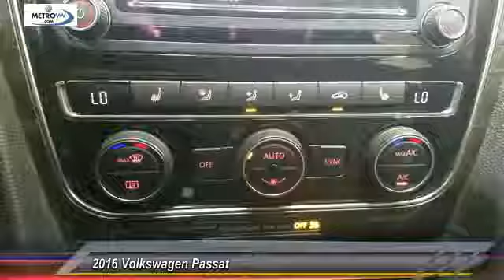2016 Volkswagen Passat Irving TX, Grapevine TX, Arlington TX, Dallas TX, Frisco TX GC011677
2016 Volkswagen Passat 1.8T SE

Metro Volkswagen
2035 W Airport Fwy

Just got in!!!ONE OWNER, BACKUP CAMERA. BLUETOOTH. HEATED LEATHER SEAT. Also MP3 Player, Clock, Speed Compensated Volume Control, Steering Wheel Controls, Voice Activation and Radio Data System. Allow Wheels and much more. If the idea of owning an affordable German sedan sounds appealing to you, the 2016 Volkswagen Passat delivers as expected. At the same time, it also provides the American car virtues of abundant cabin space and ample features for the money. Come by today!! Drive home in your new pre-owned vehicle with the knowledge you're fully backed by the CARFAX Buyback Guarantee. The 2016 Volkswagen offers compelling fuel-efficiency along with great value. You will no longer feel the need to repeatedly fill up this Volkswagen Passat 1.8T SE's gas tank, in part because of it's superb EPA rating. This is about the time when you're saying it is too good to be true, and let us be the one's to tell you, it is absolutely true. More information about the 2016 Volkswagen Passat: The Passat is a midsized sedan, fully competitive in price and features with other high-value mid-size models such as the Honda Accord, Hyundai Sonata and Kia Optima. The Passat remains one of the few mid-size sedans to offer the option of a manual transmission. This model sets itself apart with smooth available VR6, comfortable ride, Vast backseat space, excellent efficiency from the TDI model, and crisp handling